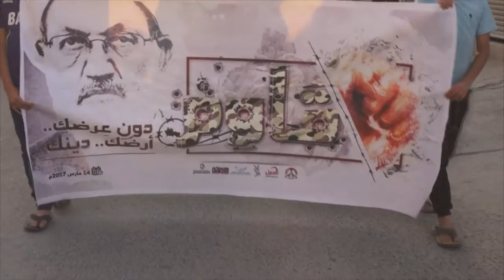تظاهرة التعبئة في جمعة "قاوم" في بلدة المصلى تحضيرًا لاستحقاق ١٤ مارس المرتقب 10/3/2017